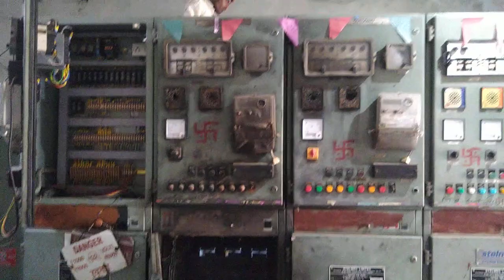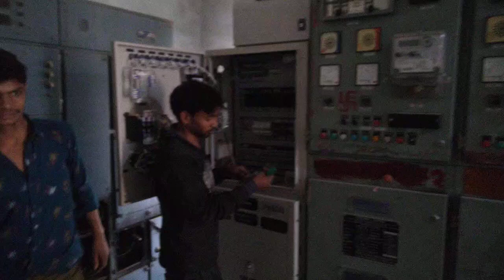vacuum circuit breaker | maintenance of VCB pannel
A breaker which used vacuum as an arc extinction medium is called a vacuum circuit breaker. In this circuit breaker, the fixed and moving contact is enclosed in a permanently sealed vacuum interrupter. The arc is extinct as the contacts are separated in high vacuum.

Amit Kumar keshari
electrical engineer